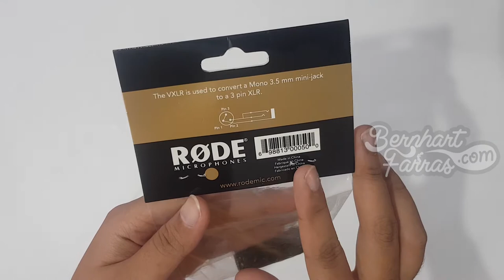Unboxing RODE VXLR Minijack to XLR Adapter | Membuka Kotak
Unboxing RODE VXLR Minijack to XLR Adapter

VXLR dari Rode Microphones adalah adaptor yang mengubah input jack mini 3,5mm ke output XLR pria. Adaptor berguna untuk menghubungkan mikrofon dengan jack mini yang terhubung ke input XLR.

Spesifikasi
Tipe Adaptor: 1/8 "TRSF ke XLRM

00:00 Opening
00:47 Membuka isi kotak
01:21 RODE VXLR Minijack to XLR Adapter
02:17 Tes menggunakan Shotgun Mic & Handheld
03:14 Closing

15/6/2020